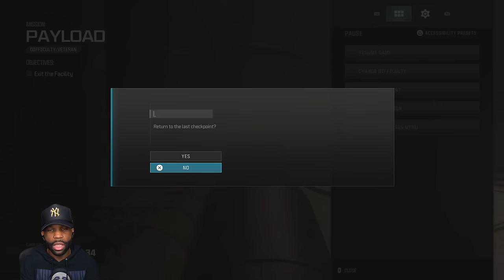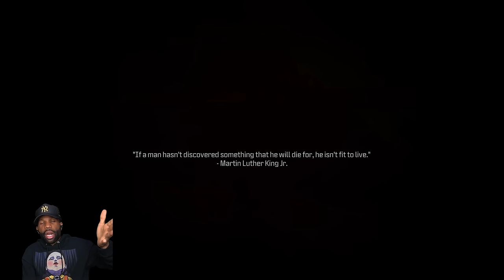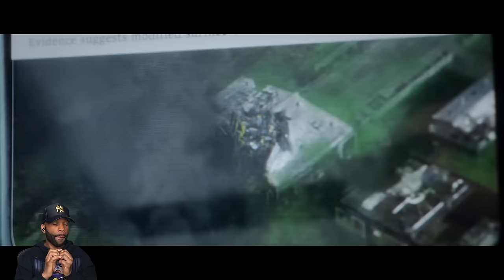I RAGED SO HARD BECAUSE OF THIS | MW3 CAMPAIGN Veteran Walkthrough (Part 2)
Call of Duty MW3 Part 1 and until the last part will include the full Call of Duty MW3 Campaign Gameplay on PS5. This Call of Duty MW3 Campaign is recorded in 1440p 60FPS on PS5 and will include the full game.

0:00 - Coming Up
0:30 - Intro
3:38 - Payload
52:39 - Deep Cover

Genre: Sports
Developer: Sledgehammer Games
Publisher: Activision
Platform: PS5, PC, PS4, Xbox One, Xbox Series X/S
Release Date: November 10, 2023
Genre: First-person shooter
Mode: Single-player, multiplayer